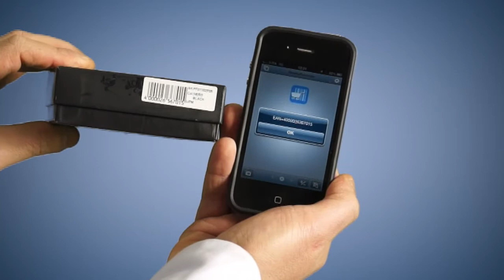FileMaker Go di 3BlueData - Gestire la tua azienda da iPhone e iPad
3BlueData presenta FileMaker Go, l'applicazione per iPhone ed iPad che permette di gestire la tua azienda sfruttando appieno le potenzialità dei dispositivi mobile.
Il software è il frutto della grande esperienza di 3BlueData nella programmazione di gestionali basati su FileMaker e per la certificazione del prodotto.

L'utilizzo di FileMaker Go è semplice.

Una volta installata la App nel vostro dispositivo Apple potrete, tramite la fotocamera, leggere il codice a barre del prodotto già inserito in FileMaker Pro, ottenendo immediatamente i dati che vi serviranno.

3BlueData è l'azienda leader nello sviluppo di software ed App personalizzate in grado di venire incontro alle vostre esigenze ed offre soluzioni innovative sfruttando le tecnologie più moderne.